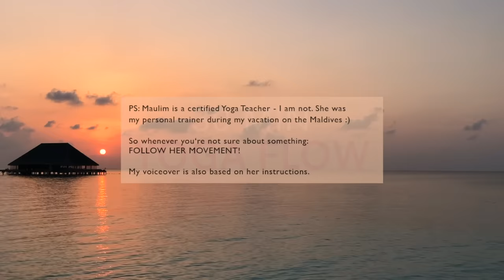30 MIN YOGA FLOW - for Deep Stretching and Strength | Pamela Reif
Werbung // A wonderful Yoga Flow every time you want to calm down & need a deep stretch for your whole body. After a workout, in the morning or before bed!
It is suitable for intermediates but if you are a beginner: don't worry. Always listen to your body and do whatever is possible for your level of flexibility.

You can do this routine any time of the day, but I personally love to do it:
1) after a STRENGTH WORKOUT - in order to give my muscles a good stretch, preventing stiffness and keeping my body flexible enough to perform my gym exercises with a good technique (think about deadlifts!)
2) in the MORNING to wake up my body - to kickstart my day right and enjoy some me-time before getting in the daily rush that we call "life". Finding your inner balance helps you so much when facing any challenges!
3) or before BEDTIME in order to relax - leave all bad feelings behind and get yourself in the mood for a beautiful night of sleeeeeep.

This routine is created by my yoga teacher and personal trainer Maulim, who took care of me at my 1-Week Energizing Program during my vacation on the Maldives at VELAA Private Island.
I followed whatever she was doing, so if you are unsure about movements: rather look at her! :D She's a certified yoga instructor, I am not.

I never dared to film a yoga video on my own because I'm not a certified instructor and didn't want to show anything that's "wrong". But yoga is a beautiful thing - for your mind, body and soul. So make sure to give it a try! ♥︎

Location:
VEELA PRIVATE ISLAND Maldives

I did a 1-week training & nutrition program on the Maldives - it's called "The Energizing Program" - and followed a specific plan that they designed for me and my body type :) just a different and more active kind of vacation! Nutrition-wise my meals were plant-based and very high in healthy fats (lots of nuts, seeds, olives, pesto, coconut, ..), low in sugars (only fruit, no processed sugars at all) and medium protein. I had sports sessions every day. For example strength sessions in the gym, HIIT, water sports and one of my favorites: YOGA. Since I loved those yoga hours so much, I thought I'd share a part of this wonderful experience with you!! ♥︎

a cooperation with VELAA Private Island.